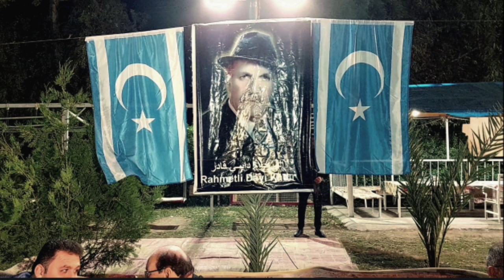مصطفى قلعالي - مقام سيكاه - 2023 حفلة هجران داي قادر